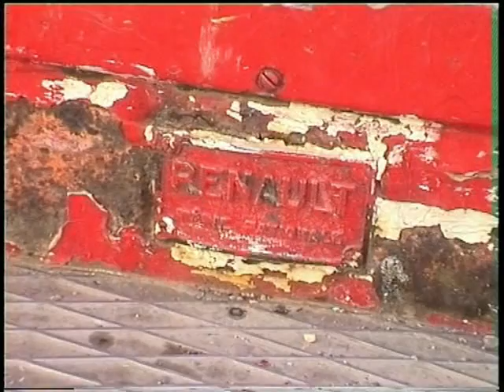Train Touristique Viaduct 07 - Autorail SNCF Picasso X 3800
Train Touristique Viaduct 07 with Autorail Picasso in may 2000